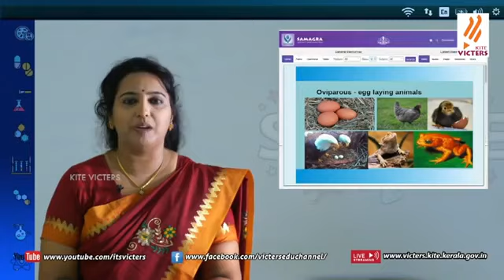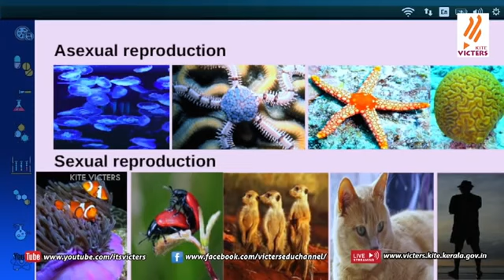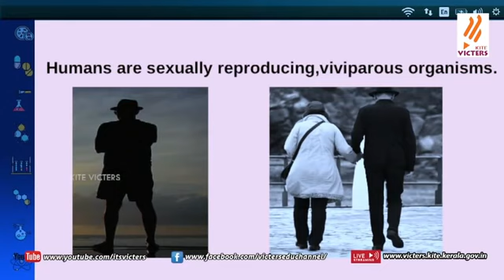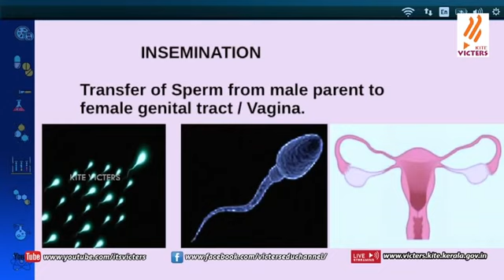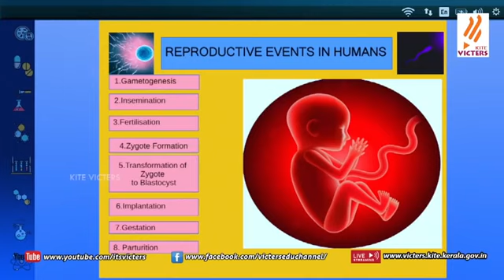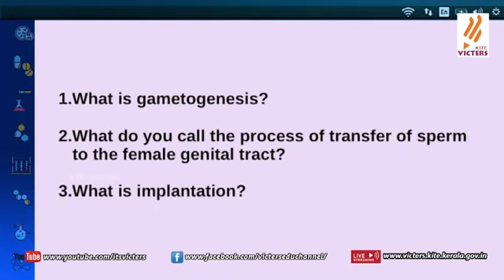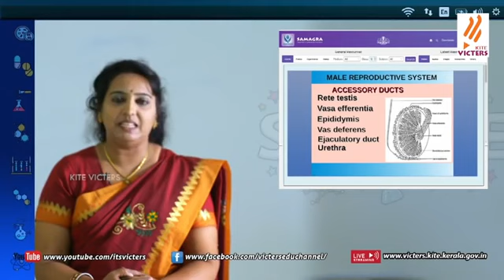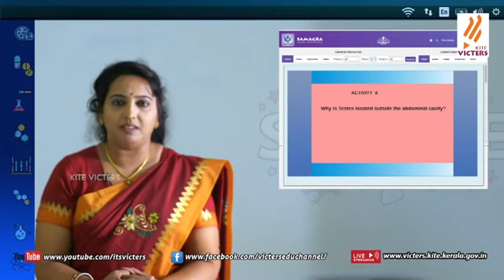Plus Two Zoology Class 01 First Bell ഫസ്റ്റ് ബെല്‍-KITE VICTERS-PTM HSS THAZHEKODE